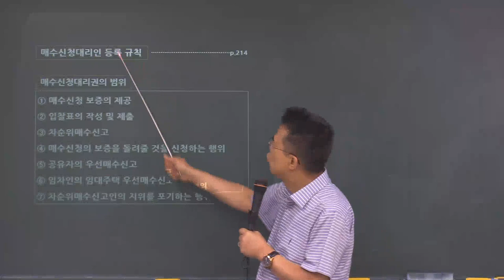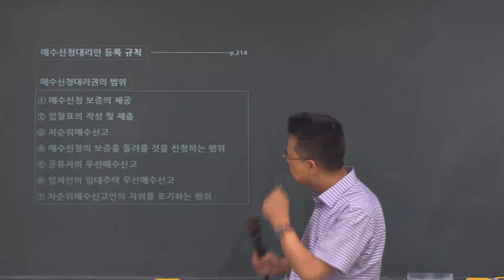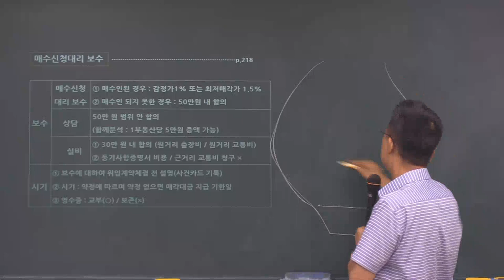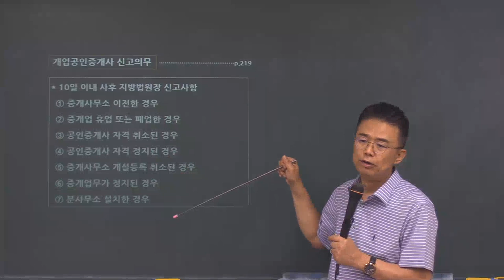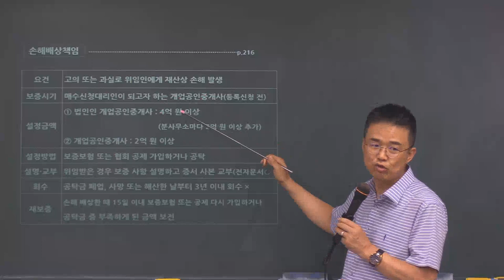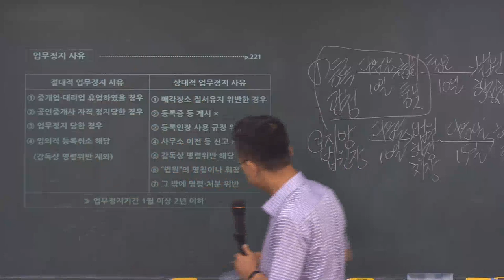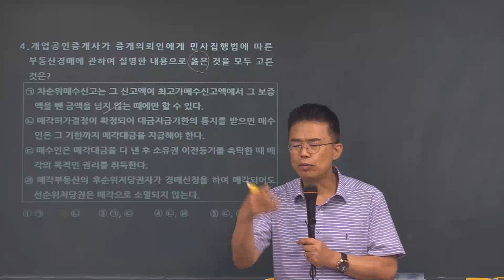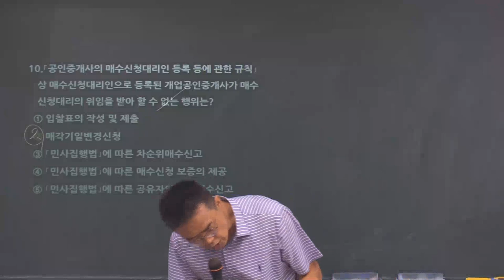2024년 공인중개사 시험대비 공인중개사법 (매수신청대리)